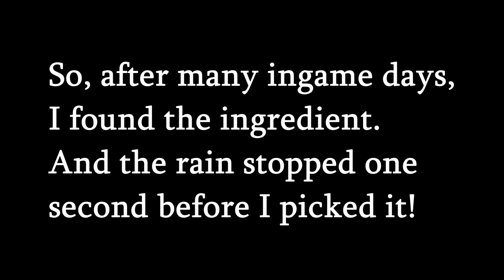I was productive but at what cost? - Avatar: Frontiers of Pandora Ep6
Welcome, everyone! I'm happy to say I was actually productive in this video! I completed many side quests & continued the main questline.  A sad moment indeed this time & the second time this game has brought me to tears. I had to take a break after the sad part, which will make this video one of the shorter ones in this series. Hope you have a wonderful weekend!

This is episode six.

This video was created by XPLongplays (game played, edited & uploaded)
All footage & music is from the game Avatar: Frontiers of Pandora.
*except the few gif/ meme pictures from the internet. sometimes words cannot express the feelings during some scenes.

This is a PS5 game.